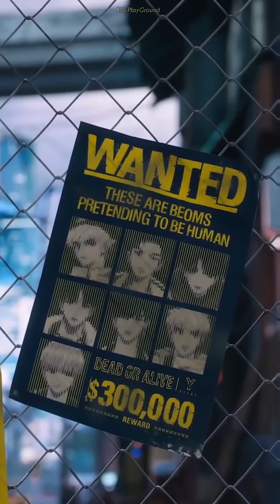CHAKHO story film Vertical cam ver